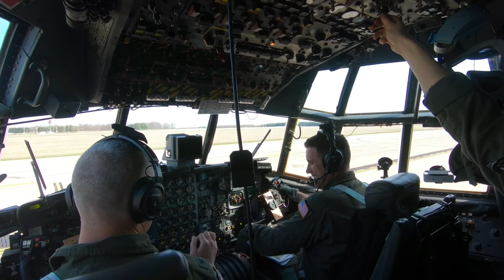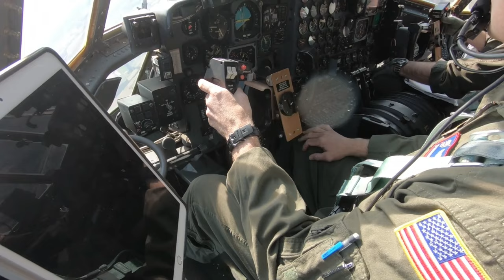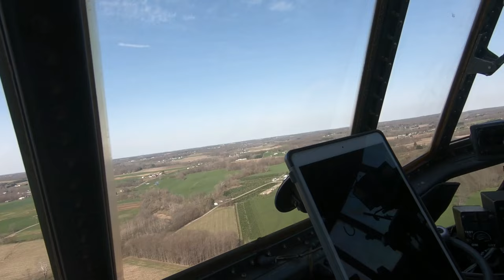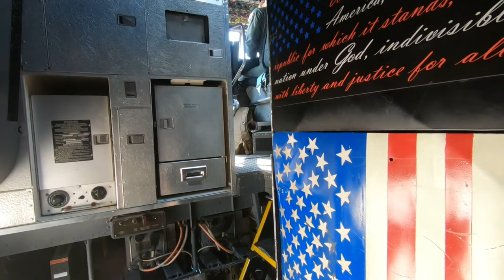179th AW’s “Flying Legacy” tribute ceremony celebrates more than 70 years in Mansfield (B-roll)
A “Fini Flight” of two C-130H Hercules was conducted April 23, 2022, in a ceremony held at the 179th Airlift Wing, located at Mansfield Lahm Air National Guard Base, Mansfield, Ohio. Family, friends and former members attended the ceremony, which paid tribute to Mansfield’s aviation history as it enters a new era with a new non-aviation-based mission.

179th AW’s “Flying Legacy” tribute ceremony celebrates more than 70 years in Mansfield (B-roll)
MANSFIELD, OH, UNITED STATES
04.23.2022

Interview 1: Col. Darren Hamilton, 179th Airlift Wing commander, Ohio Air National Guard

Interview 2: Brig. Gen. Gary McCue, deputy assistant adjutant general for Air, Ohio National Guard.

Film Credits: Video by Staff Sgt. George Davis
Ohio National Guard Public Affairs